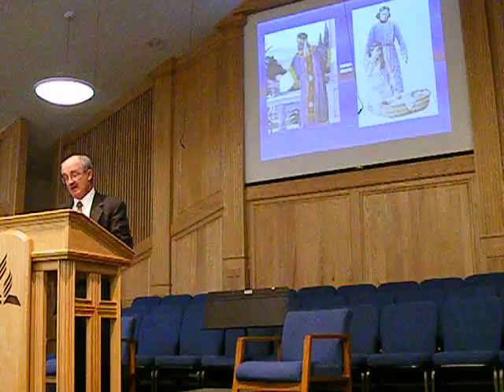the sermon on bathsheba on may 2 09 pt4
the sermon on bathsheba may 2 09 pt4